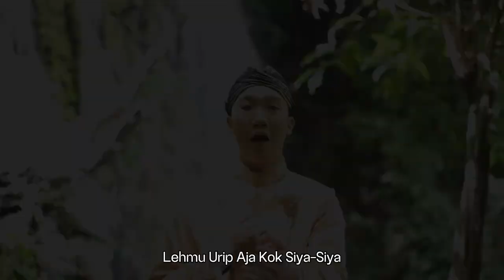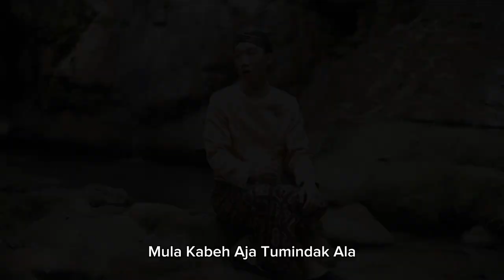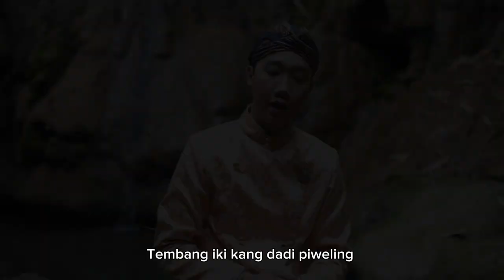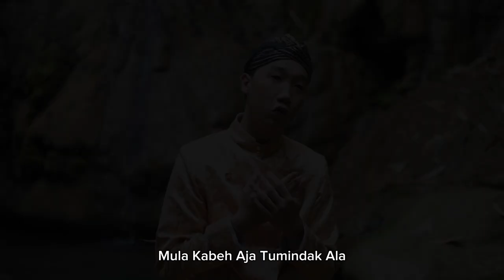[Gendhing Jawa] Pitulungan-Bagas Septa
ASIL KARYA MAHASISWA PROGRAM MATA KULIYAH GENDHING JAWA, PRODHI PENDHIDHIKAN BASA LAN SASTRA JAWI ANGKATAN 2021, UNIVERSITAS NEGERI SURABAYA
Dhosen Pengampu: Yohan Susilo, S.Pd., M.Pd.
“Pitulungan” Laras Pelog Pathet Barang
Dening  : Wulandari Diah
Panywanten : Bagas Septa
Niyaga  : Achmad Taufiq, Alfiatun Nikmah, Asti Rahmawati, Avi Willia, Azizatu Firkotin, Dania Maisun, Galang Puspa, Nurfadillah, Regin Arianto, Reno Wahyu, Viky Marshella, Wilda Ajeng, Wulandari Diah, Yasmeen Akhtar

CAKEPAN :

Ayo kanca padha eling
Tembang iki kang dadi piweling
Leh mu urip aja mbok sia-sia
Aneng dunya kita mung sedela

Ing dunya aja sembrana
Becik ketitik ala ketara
Mula kabeh aja tumindak ala
Seneng tetulung marang sapadha

Reff
Mangan sega jagung karo pak bayan
Mulih bareng karo numpak dokar
Paribasan tinulung mring bebrayan
Kadya lintang kang moncer sumunar

Lelakune tiyang gesang
Tindak tanduk nulat panji mbranang
Tulus batin senajan tanpa ganjar
Amrih tentrem wusana kagelar